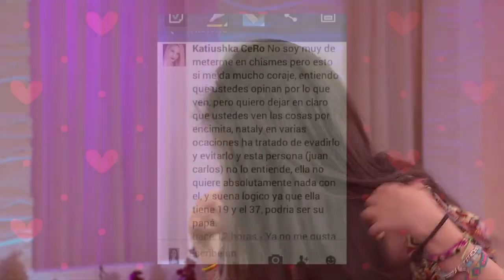Nataly bateó a su flechado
Axel llegó dispuesto a enamorar a Nataly pero ella lo prefiere solo como amigo.